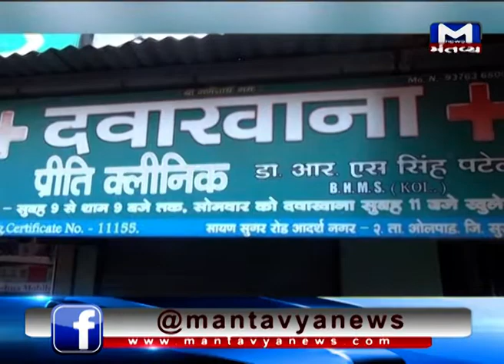Surat: SOG Police has caught 4 fake doctors in Olpad | Mantavya News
Surat: SOG Police has caught 4 fake doctors in Olpad